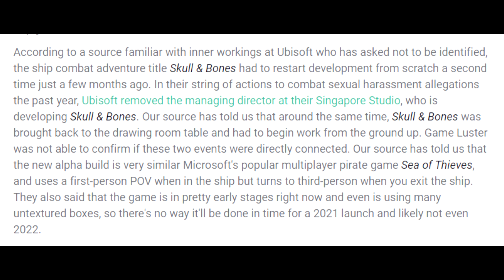Skull & Bones Was Rebooted AGAIN + Plays Like Sea Of Thieves - LEAK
Skull and Bones according to a new leak was rebooted again very recently and is still a long long way away. It also plays closer to Sea of Thieves. I have a lot to say about that.